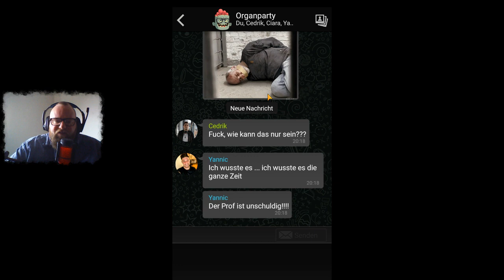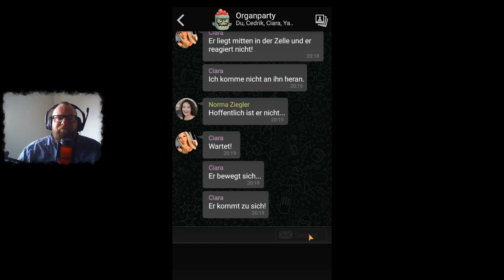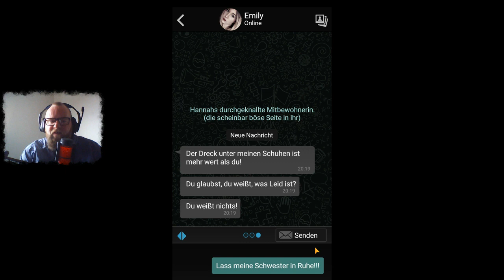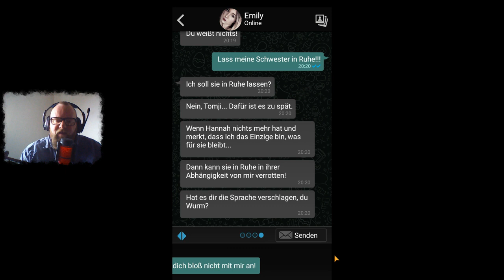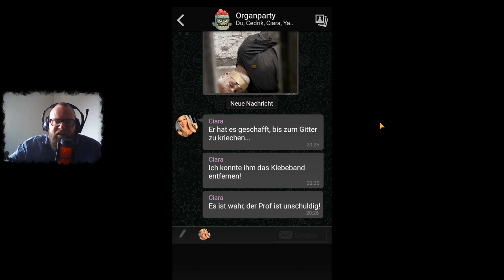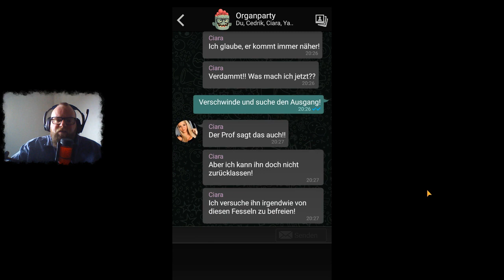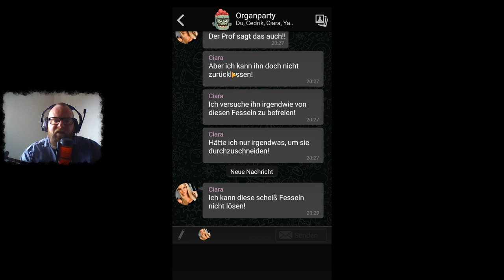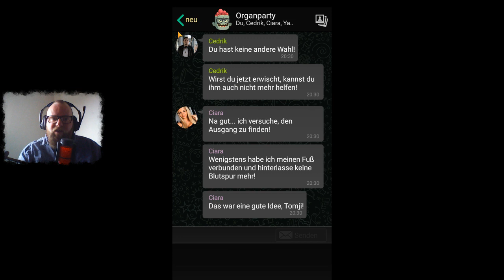THE SIGN - GHOST DIMENSION 👻 051 - 24 Stunden [EPISODE 5/ FINALE]